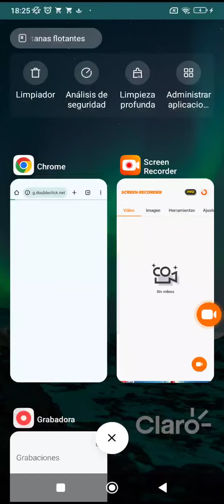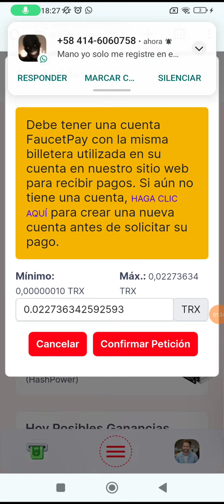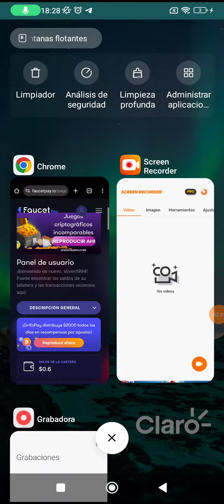E_ Tron // PLATAFORMA GRATUITA PARA SACAR TRON CADA 24 HORAS 2024 LA MEJOR 🥇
link